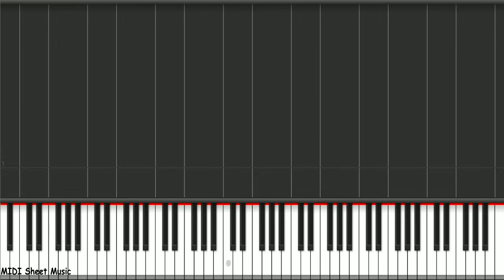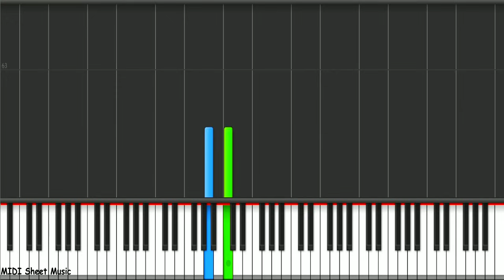Bo Go Ship Da - Kim Bum Soo Piano Tutorial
Bo Go Ship Da Piano Tutorial

Arranged by Midi Sheet Music

K-Drama: Stairway to Heaven
Song: Bo Go Ship Da
Performed by: Kim Bum Soo